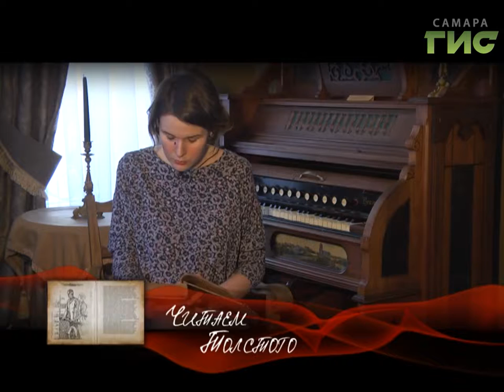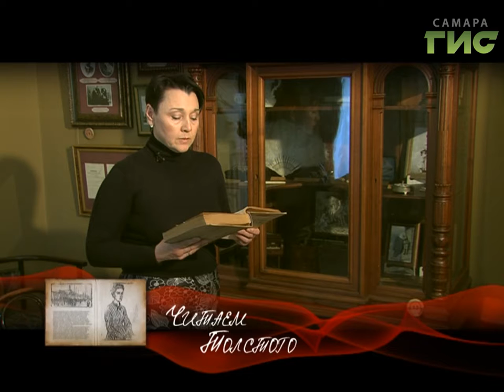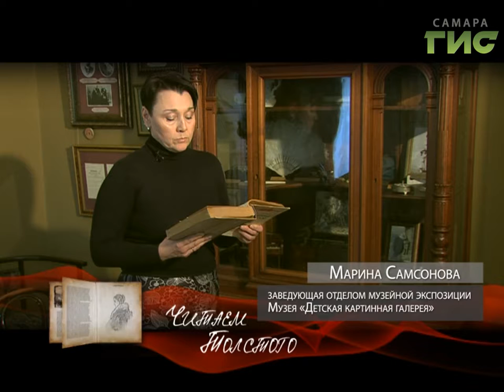"Читаем Толстого" от 23.06.2017 (Большой выпуск)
"В трех водах топлено, в трех кровях купано, в трех щелоках варено. Чище мы чистого". Алексей Толстой. "Хождение по мукам". К 100-летию революции 1917 г. телеканал "Самара-ГИС" представляет новый проект "Читаем Толстого". Революция осталась в прошлом, но мы попробуем посмотреть на революционные события изнутри них самих. Смотрите "Читаем Толстого".